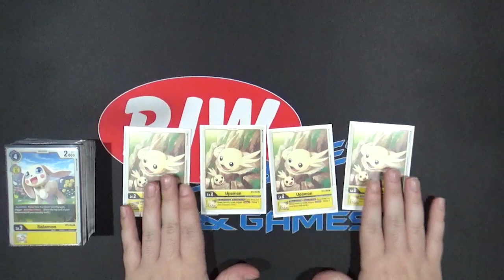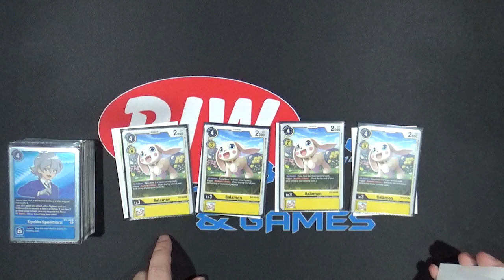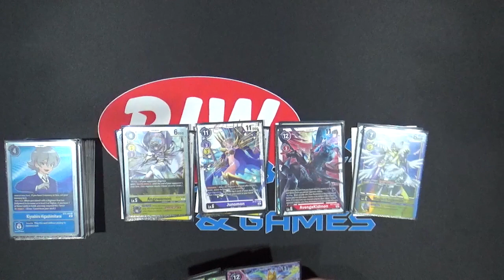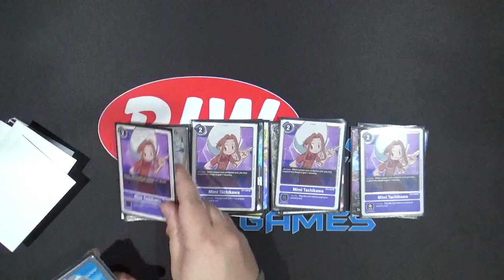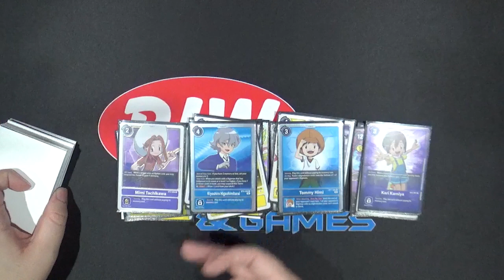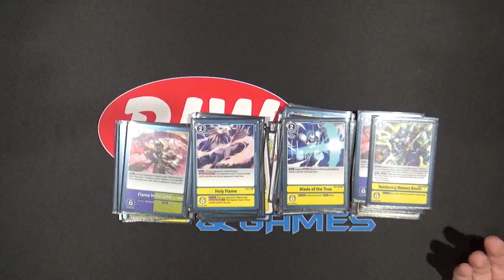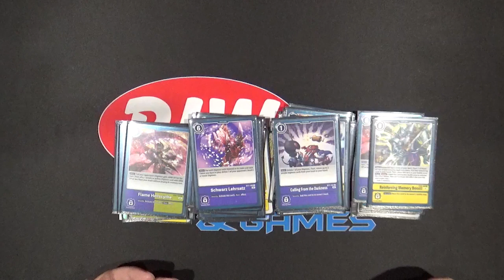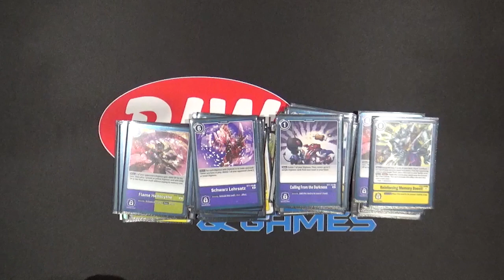1st Place!!! Security Control Deck Profile | RIW Store Championship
Love it or hate it Security Control is back. If you needed any ideas for the deck that everybody loves to hate, I hope you’ll find this video helpful.